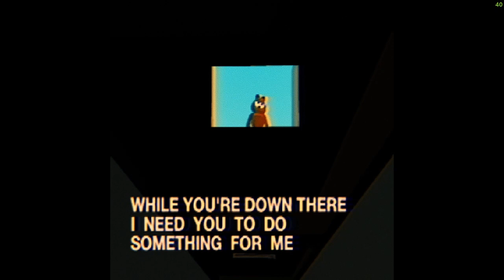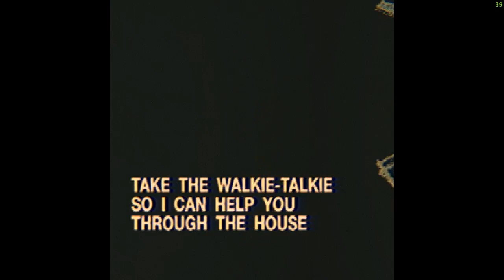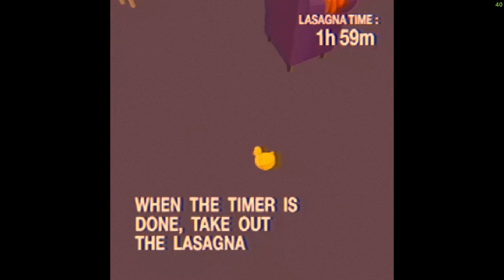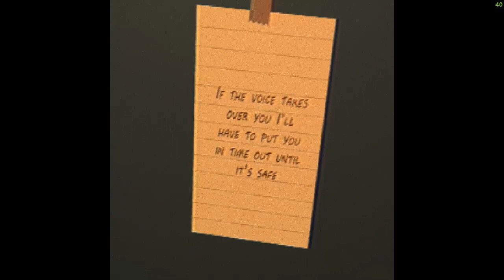The Last Monday Full Game Speedrun First Full Run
Steam Name: smoothvegames
Roblox: Fancy223, Smoothve96123
My Itch.io account name: Smoothve96

bad cloud parkour on the castle